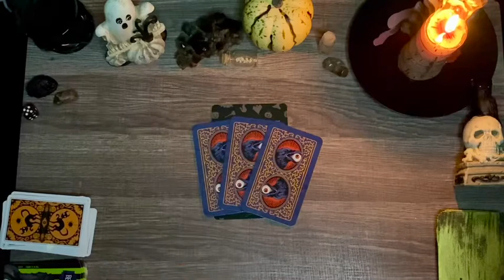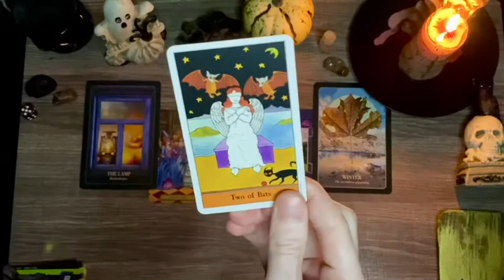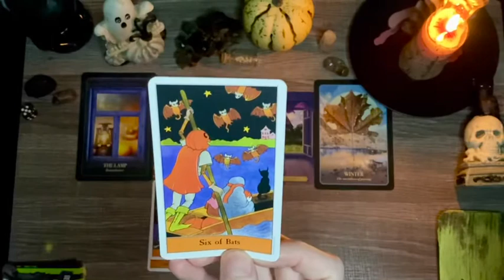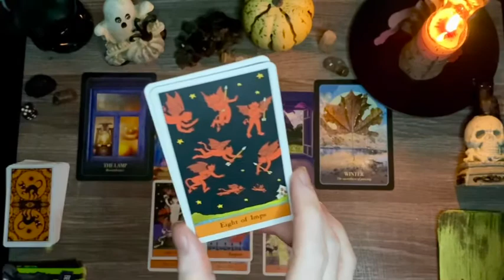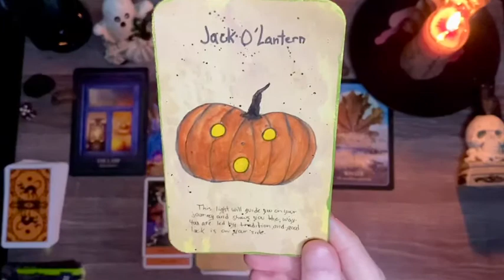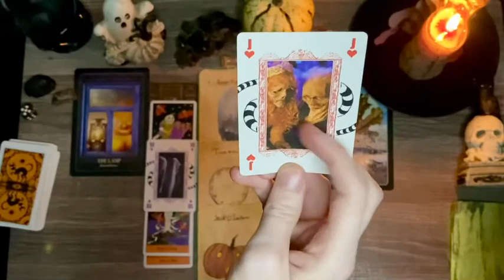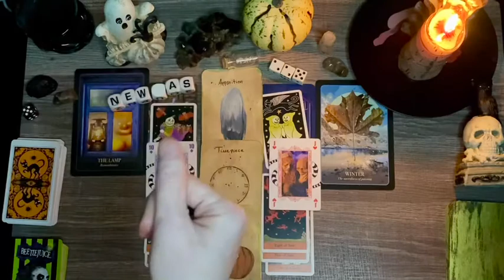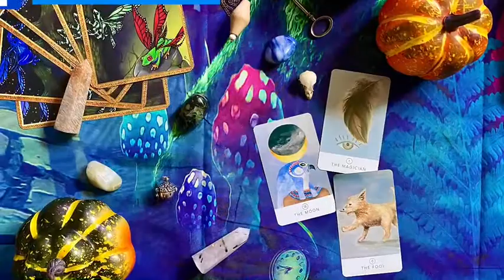🎃 VIRGO 🎃 Shadow Work Paying Off | October 2020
✨ Hello, Virgo’s this is going to be your October 2020 tarot reading! This is generalized so some parts may not be read for your situation specifically, since this is a collective Virgo reading.